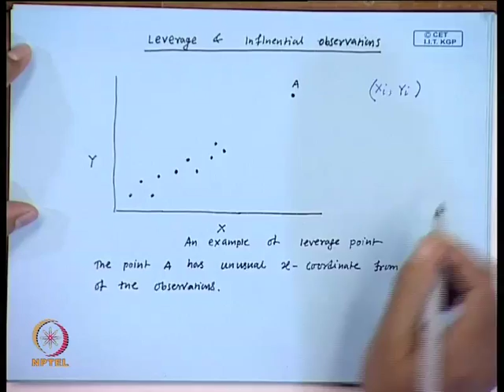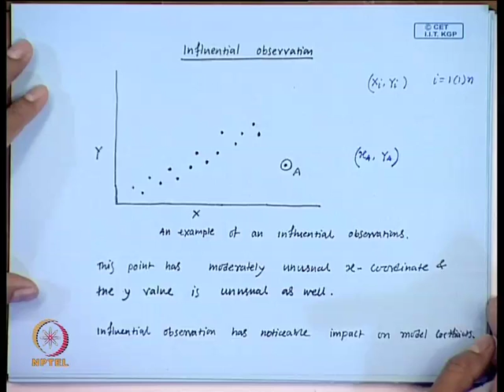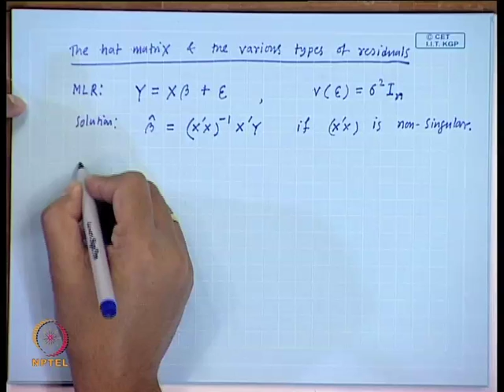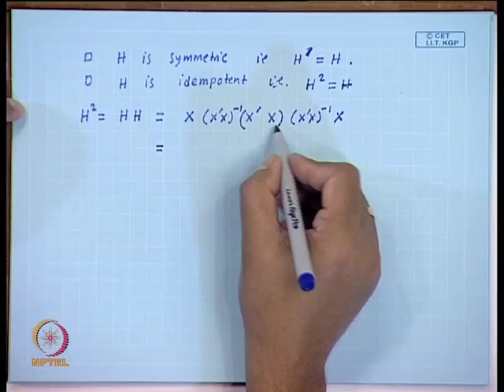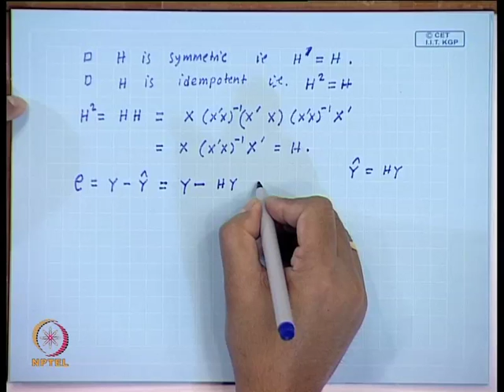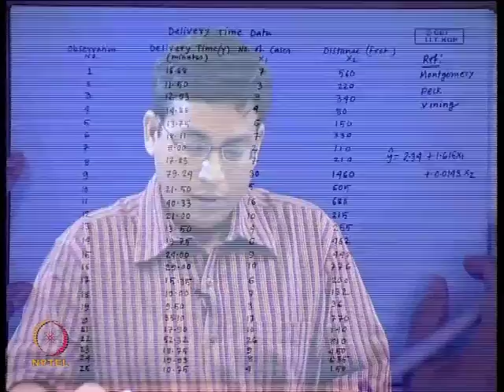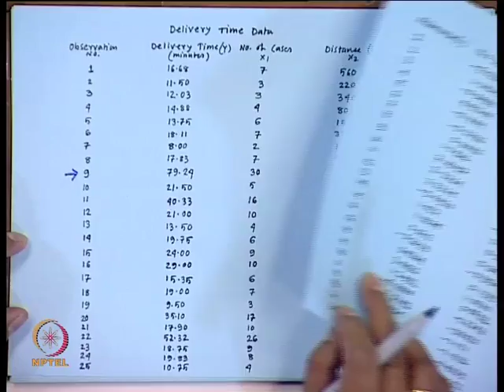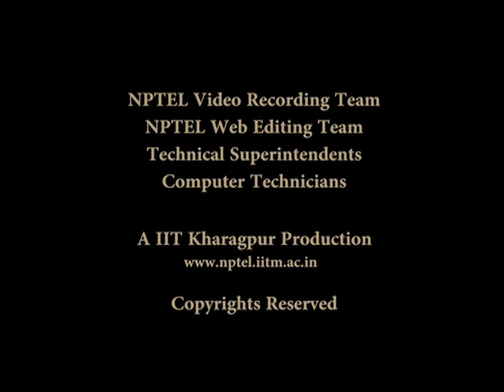Model Adequacy Checking (Part A)